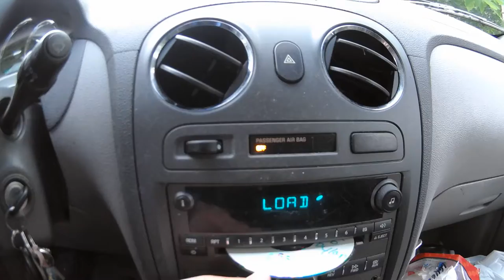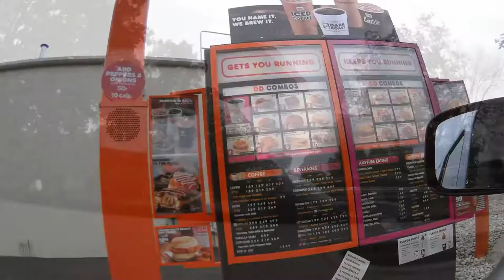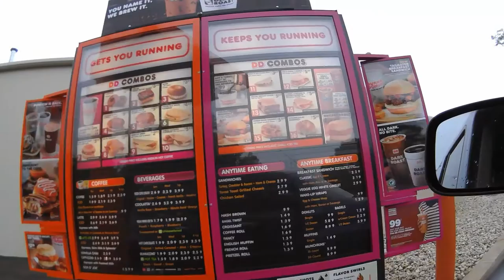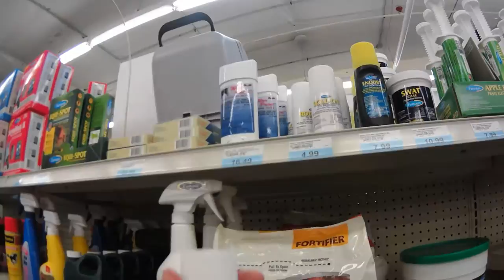BARN VLOG: Floating teeth, Tack stores, Grooming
I took my little Polaroid Cube action cam with me for the day.
It only has 90 minutes battery maximum but it's really tiny and handy.

I've had it for 9 months now and taken it on several trips so a review will be up soon.

ABOUT TITAN
He is a 16.2hh Clydesdale/APHA cross, 10 years old, currently being restarted/broke. Golden bay minimally expressed sabino.